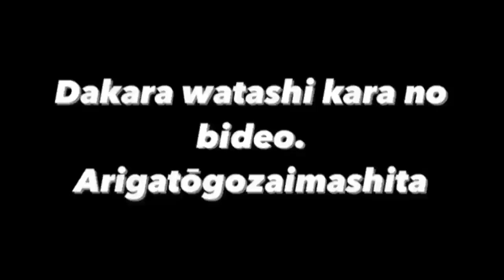TASYA NABILA (G1B119040) || UTS BAHASA JEPANG